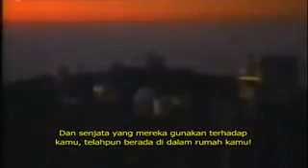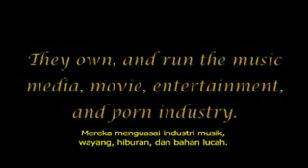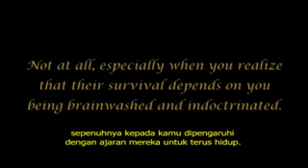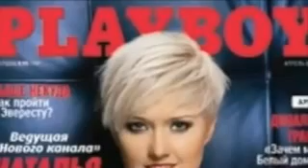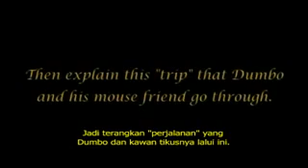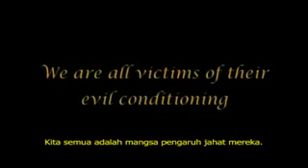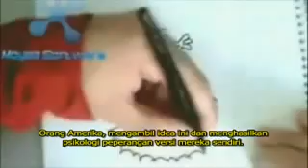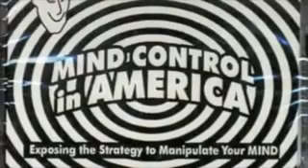The Arrivals Part 03 (Children's Mind Control) - Malay Subtitles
A documentary about the comings of the Antichrist / Dajjal, Imam Mahdi, and the second coming of Jesus (Nabi Isa). A very powerful and unprecedented documentary with Bahasa Melayu subtitles. All credits due to Noreagaaa and Achernahr.